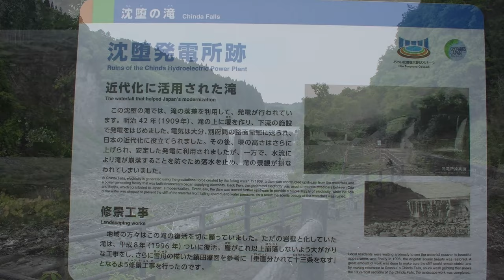沈堕の滝と杵築社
杵築社の裏から見える滝の落ち口が雌滝ですが、こちらの方を正面から見ることができないのが残念でした。